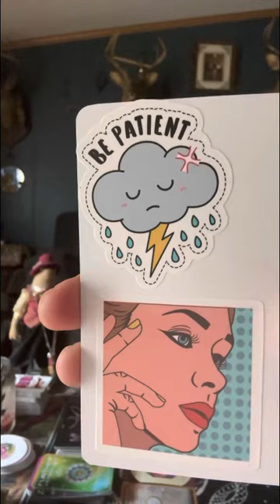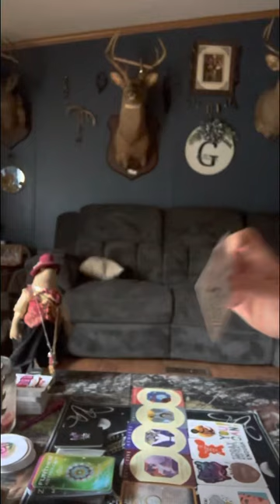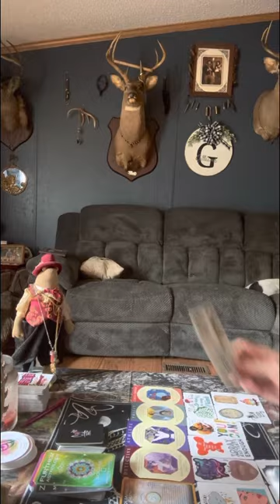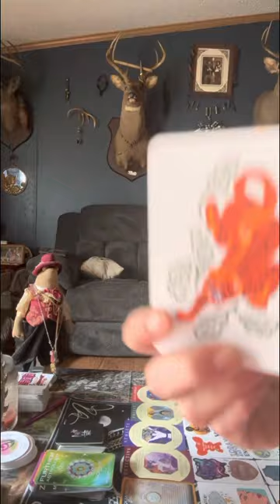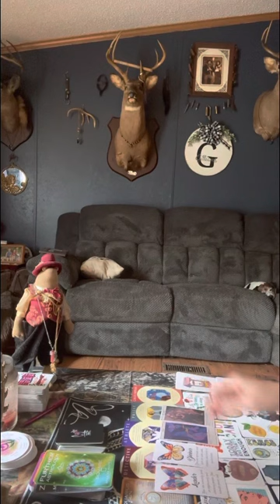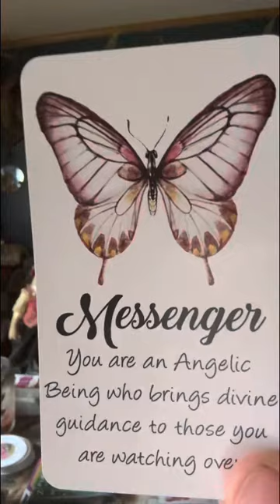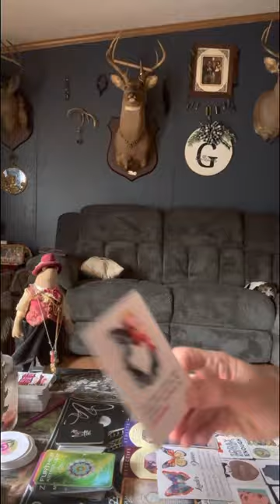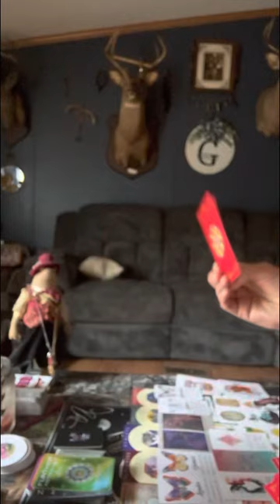Aquarius ♒️ these 🐍 are 😡 cause they can’t 🛑 all your bright 💡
Aquarius ♒️ the more these people try to stop you the more ideas just flow out of your brain. There’s someone infatuated with you and everything you do it’s a priest from some part of the world.

I thank each and everyone of you all for your help and support and growing my channel here on YouTube. I appreciate you very much.

If you feel led to donate, you can look on my buyout page @thefuturisticmystic .